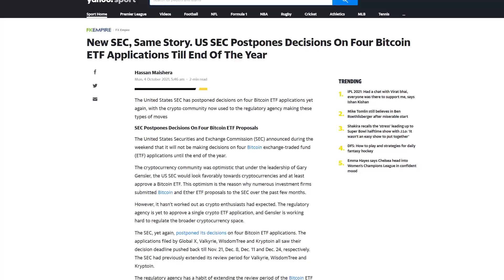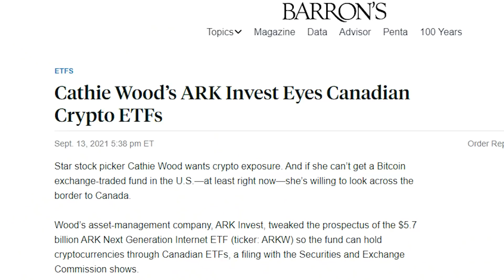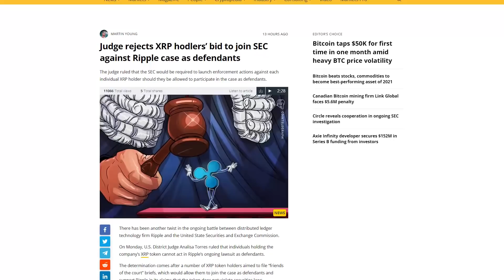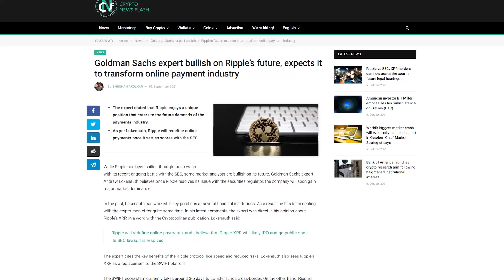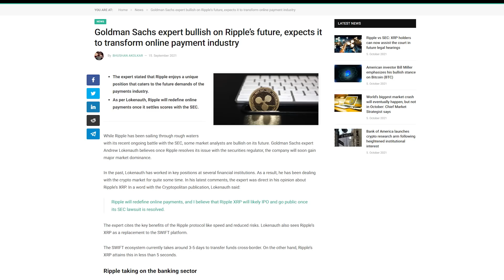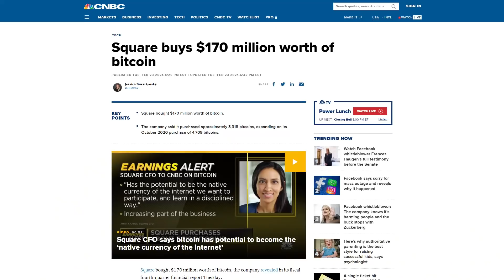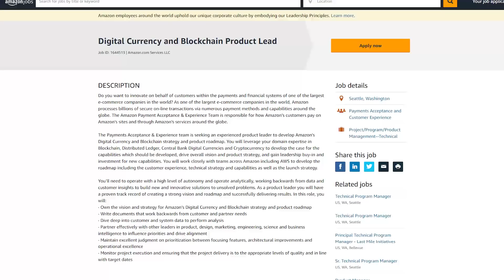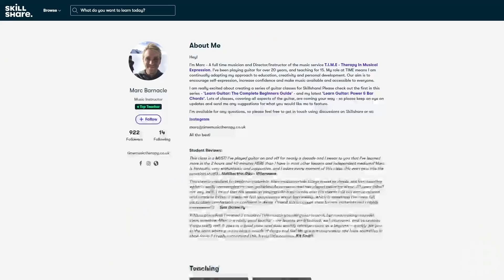Bull Run Super Chargers (Pumptober Takes Over Crypto)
With Rektember now in the rear-view mirror, Rocktober has started with a bang. This bang could mark the beginning of an EXPLOSIVE crypto Q4. This is the time when we tend to see the biggest gains in the shortest period. We’ve seen some pretty serious FUD in recent weeks: the China ban, Evergrande, the Infrastructure Bill, not to mention a stock market that could be running out of steam. All this FUD has done almost nothing to slow down Bitcoin’s momentum. What will crypto do next?

Today, we’ll talk about what positive crypto news could look like in the months ahead. There are still trillions of dollars waiting on the sidelines, poised and ready to take a piece of the pie. What are they waiting for? Well, let’s call them Bull Run Super Chargers. I’m talking about the kind of breaking stories with the potential to send the crypto markets into a full-blown frenzy.